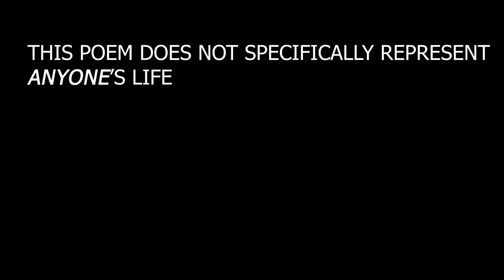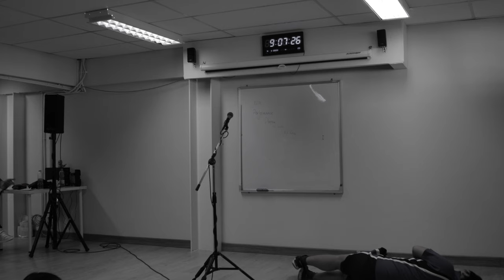GLIMPSE OF LIFE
This is a collaboration between me and Mr.Rory (
Sean Elliott)

Even though, this video didn't took me as long to film and edit, It took a while for me to come with the poem, memorized it and perform it.

I saw a glimpse of light
and I was born.
I did cry and I fight
as my dad yawned
My mother cried with me
we were a family of three
the cord was cut and I was free
I yawned just like my dad
Sleep and sound, my parents were glad

From an infant to a child
my legs start to run wild
I began to speak and write
that's when I flew my first kite
my journey is long ahead
far from being dead
the future is unknown
from the past, I have grown

My parents took me to school
they didn't want me to be a fool
School taught me to be creative
Yet they suppressed it with rules
Teachers are informative
but….. I don't understand you?
I tried to be cool
And picked up a writing tool
I couldn’t use it at all
But my passion was strong
I graduated as friends applaud
I wasn't getting this wrong

I’ve grown up to be a man
Fulfilling my dreams as fast as I could
Got a house and a piece of land
Settled down as I should
Time went fast
And decades had passed

As I got old
I lie on my bed
My regrets were told
soon to be dead
Grey hair was shredded
Leaving me bald-headed
Cancer crept and crawled
From my head to my lungs
From my lungs to my balls
I wish my neck was hung
I moaned and groaned
As I venture through this unknown
Knowing that my life is done
From death, no one can run
People will remember me, am I right?
Once again, I see a glimpse of light.

Canon m50
Steadicam (s40)
LENS: EF-M 15-45mm f/3.5-6.3,  EF 50mm f/1.8,  17-55mm f2.8G